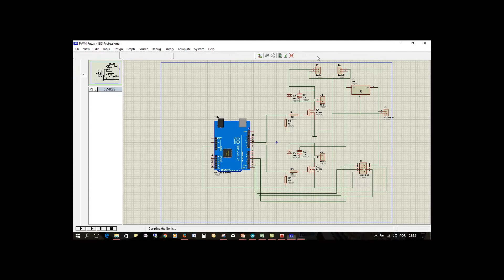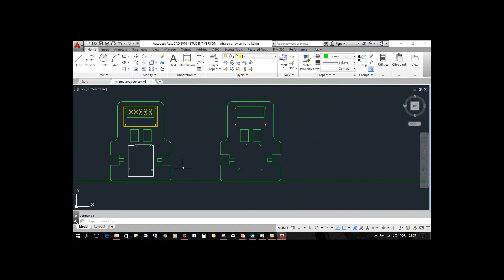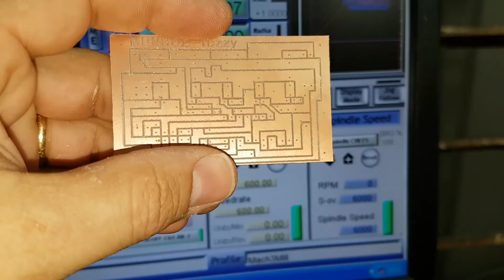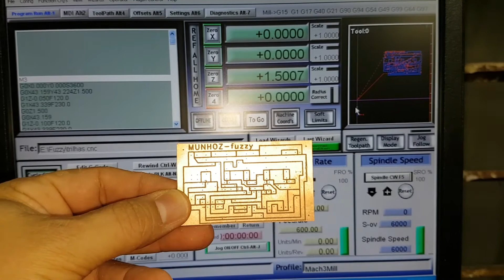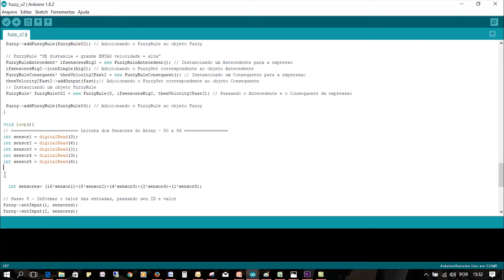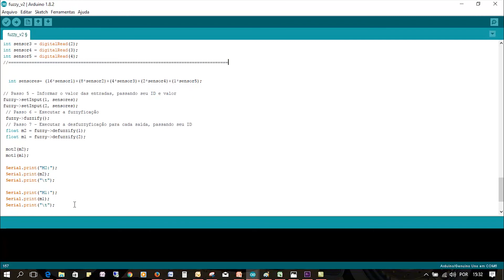Autômato controlado por lógica Fuzzy-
Criação de um autômato controlado por lógica Fuzzy para demonstração no  programa de mestrado na disciplina de Métodos de Inteligência Artificial